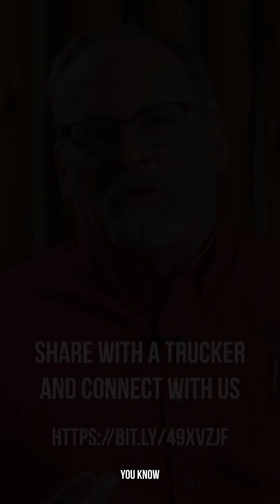Why Highway Connections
Our Board Members share why they are involved with Highway Connections's mission.